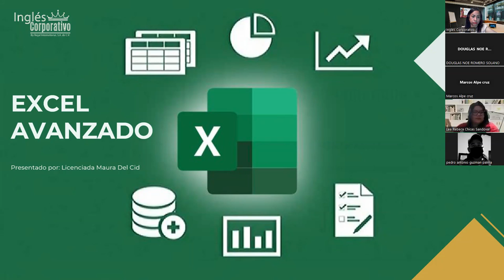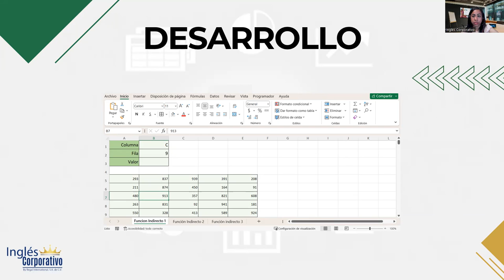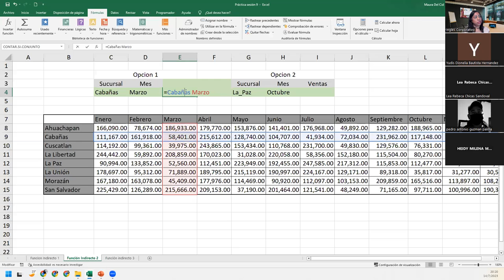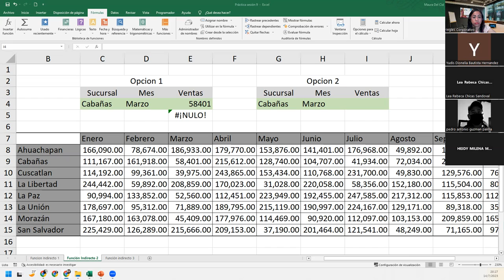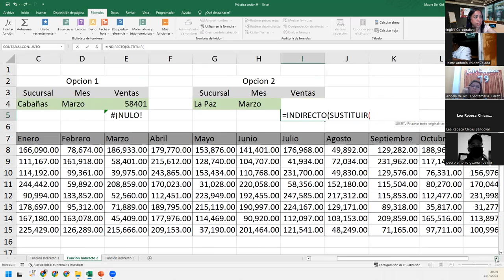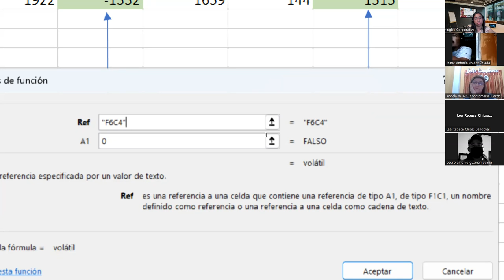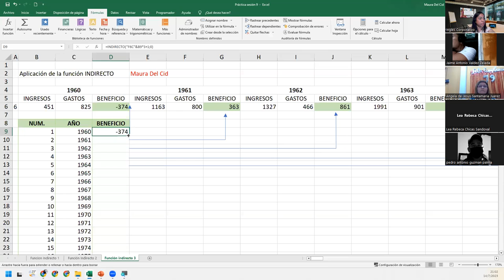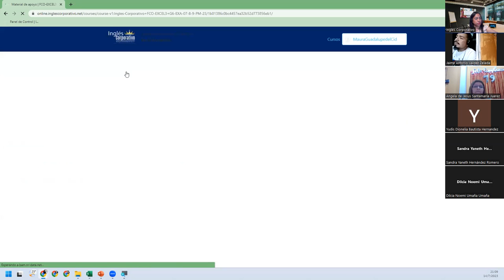Sesión9-14-07-23-29811-8017-0033/2023-DelCid-Consultar datos: Indice,Indirecto,Concatenar,Coincidir